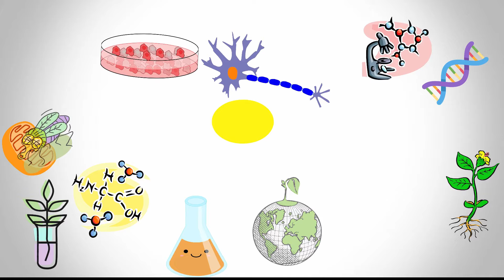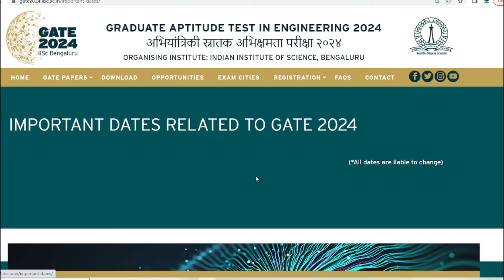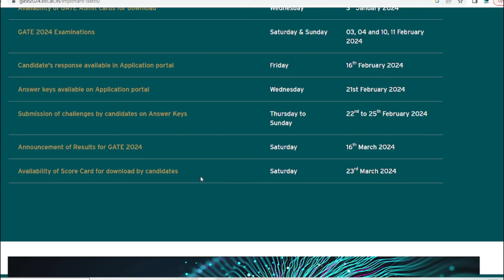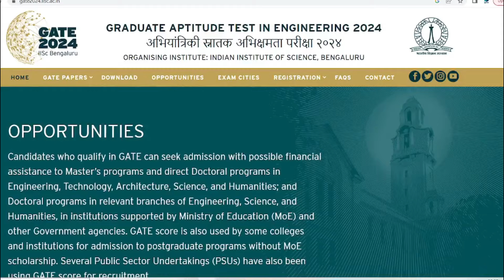GATE 2024 IMPORTANT DATES UPDATE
TOPIC: GATE 2024 IMPORTANT DATES UPDATE

🧪Another channel (Science Kaksha)  for Basics -

GATE LIFESCIENCE
GATE Biotechnology
ICMR JRF